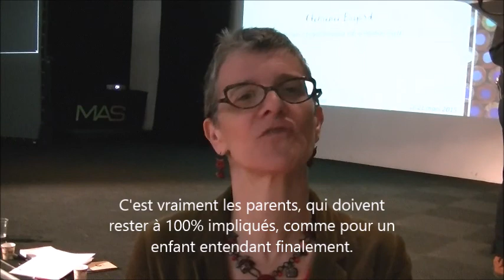Nathalie Petroff, médecin ORL: mon conseil aux parents d'enfants sourds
Nathalie Petroff, médecin ORL à Paris, conseille la vigilance aux parents d'enfants sourds appareillés et/ou implantés. "L'enfant sourd, ce n'est pas l'orthophoniste qui va le faire parler, c'est vraiment les parents", a-t-elle expliqué lors de la journée d'études des associations ALPC et Génération cochlée le 21 mars 2015 à Paris.